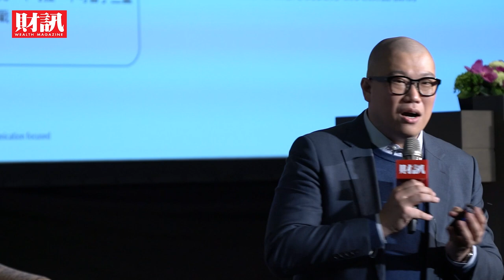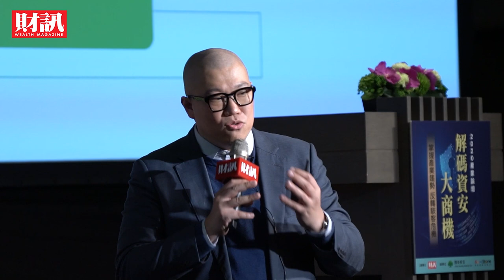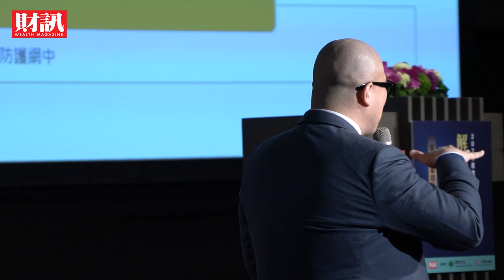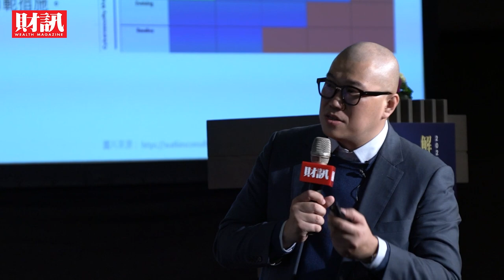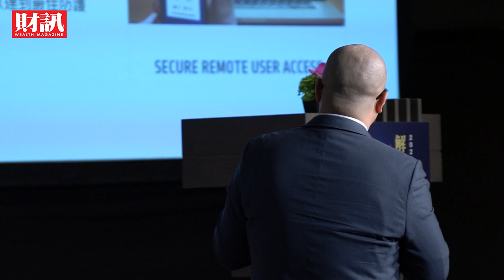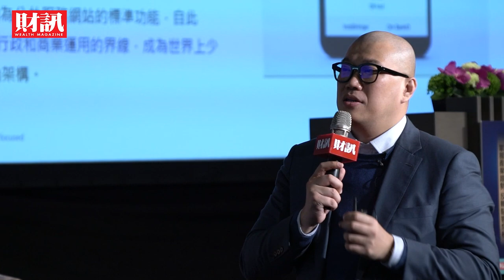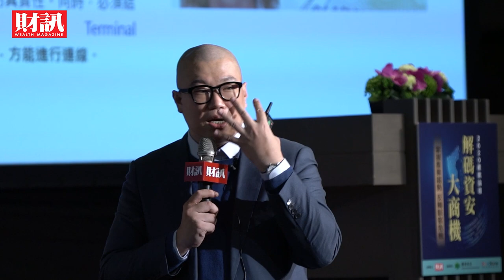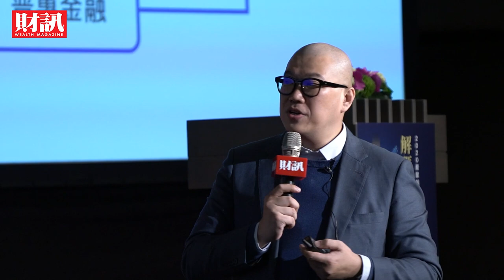2020-11-05 財訊2020資安論壇